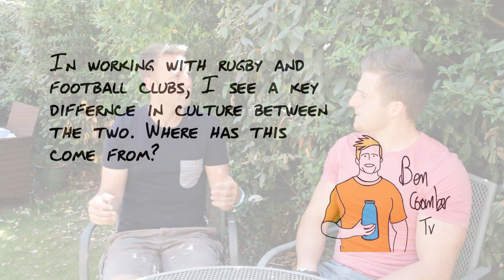Football nutrition -- is it stuck in the dark ages?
- Today I am joined by Steve from 'STRskillSchool' to discuss football nutrition.